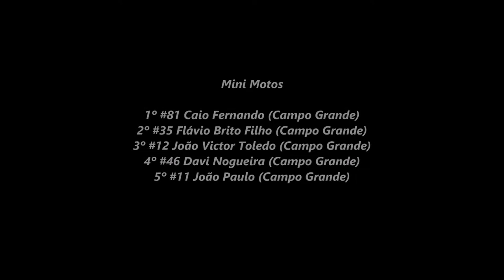Mini Motos - Etapa 3 - Cross Country - Estadual Sul-mato-grossense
Rancho JS - 18/04

Imagens - @42heliolima

Mini Motos

1º #81 Kaio Fernando (Campo Grande)
2º #35 Flávio Brito Filho (Campo Grande)
3º #12 João Victor Toledo (Campo Grande)
4º #46 Davi Nogueira (Campo Grande)
5º #11 João Paulo (Campo Grande)